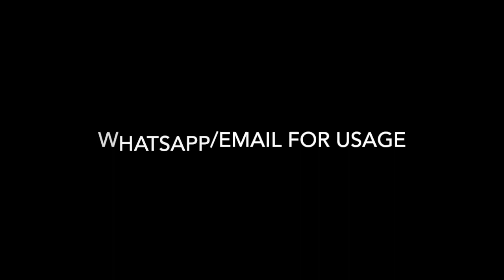Tory Lanez x Partynextdoor dancehall type beat "All Night" - Prod. by SSK 🔥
Whatsapp users, get 12 Free Beats here 👉🏿 (Send the message: "SSKCAREPACKAGE")

Tags (IGNORE)